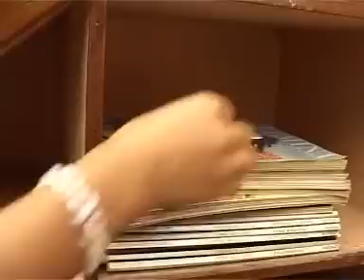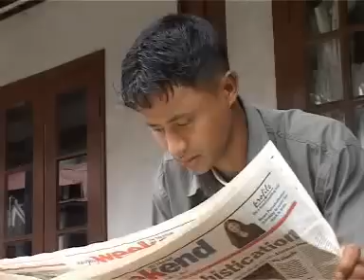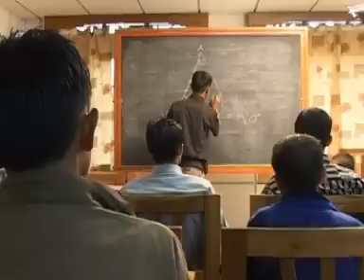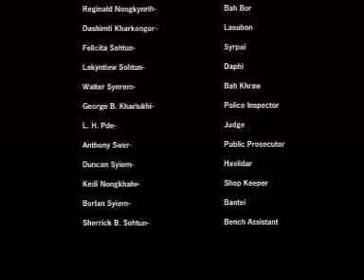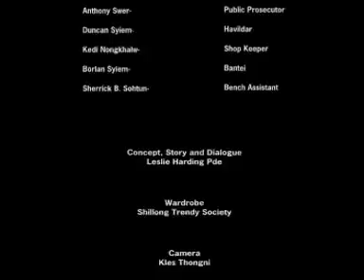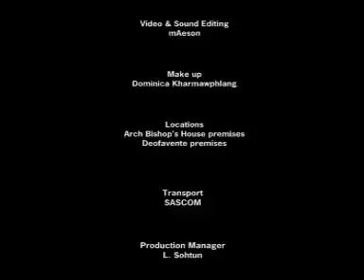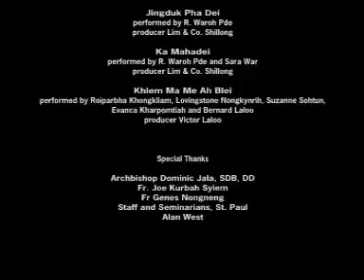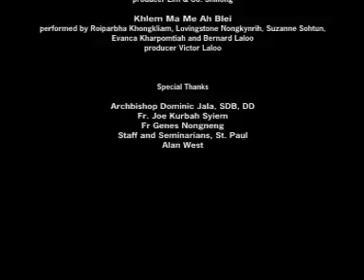UMSAW (Producer - Fr.Pius Shadap, Presents SASCOM)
Ia Kane ka Phlim UMSAW la pynmih ha u Snem 2006, concepts & script - L.H.Pde/MCS(rtd), Producer- Fr.Pius Shadap
Presents - SASCOM